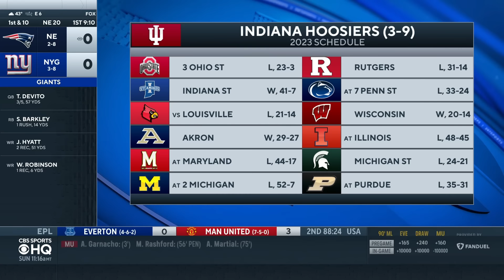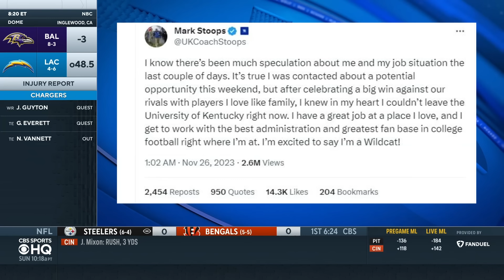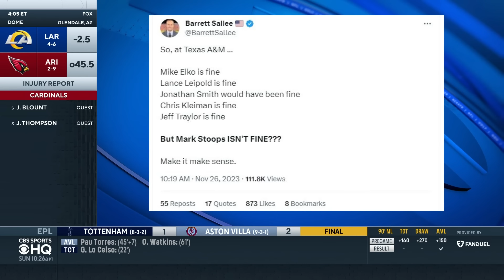CFB Coaching Carousel: Tom Allen PARTS WAYS with Indiana, Mark Stoops STAYS at Kentucky | CBS Sports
The CBS Sports HQ crew breaks down the latest CFB coaching news.